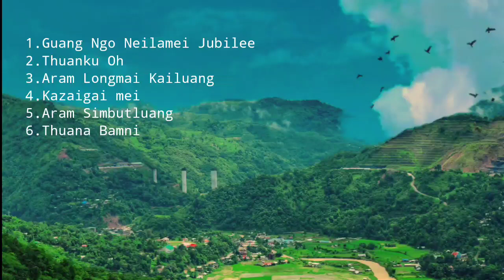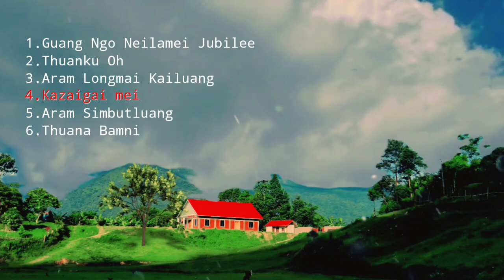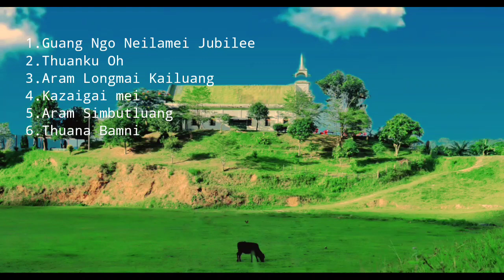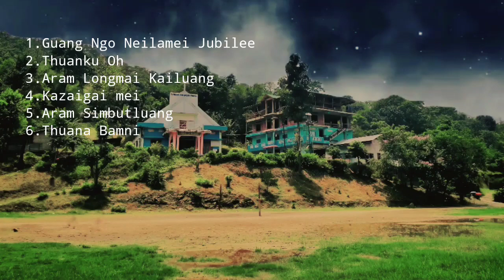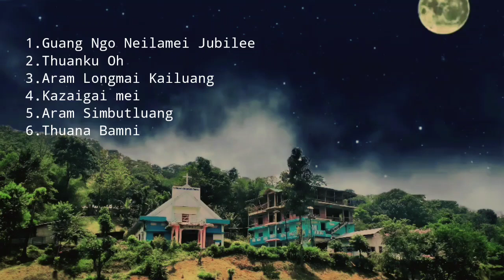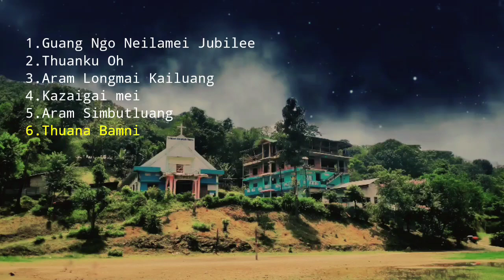Longmai Baptist Church || Platinum Jubilee Song Collection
Song about “LONGMAI”

All the song is not only a Platinum Jubilee song but it's all about the song for Longmai.
So, Please no offense 🙏🏻

Here are some of the brief about Longmai: Noney, also known as Longmai, is a town located in western part of Manipur, India. It is 63 kilometres (39 mi) west of Imphal, the capital of the state of Manipur. Its population is almost entirely made up of Rongmei Naga. Previously known as a village, recently has been declared as one of the new district headquarters of Manipur and is separated from the existing Tamenglong District and now comprises Haochong, Khoupum, Nungba and the Longmai sub-division.

Though the area is often known by the name "Noney" leaders of the land preferred the name "Longmai". The word "Longmai" is a collective name for all parts of the land (Agriculture's, unused, commercial area, and every inch of the land that belong to Longmaimei). In spite of the vast land they have, their great, great grandfathers started their life in place called Napthian Laubut//gathering place (located inside Longmai) usually known by the name "Number 1" or old Longmai village. A place situation on top of mountain, approximately 2.3 km away from Noney bazaar. People don't live their anymore, but it is remembered and preserved till today in respect of their elders who had lived there. Elders would tell stories of being there and how people slowly, bit by bit move downward, toward the river Aga Duithuak (ljei river), until finally they completely vacant the old place. They all moved out of the old place, but all of them didn't settle in one area. Some moved further downward, some closer to the old place. Due to this settlement the village got divided into 6 parts. The parts are usually known by numbers. The number assigned to the parts and its names are as follows:

Longmai 1: Gangbangbut & Plingpu Lao Zaeng

Longmai 2: Lungkhuijang, Kaithi & Namchung there are three locations as well.

Longmai 3: Mairongsuan, Banglajang, Tengkonjang, Puangailong,

Longmai 4: Peaceland.

Longmai 5: Longmai Namthan/Samkaijang

Longmai 6: Bazaar, Happy Colony, Spring valley.

The old Longmai village is known as Number 1 but when the last group of people living in the old village moved downward below the Number 2, the new place is also known by the name "Number 1/Kaipi means Village top". In the list above the Number 1 is the new place below number 2. The lowest, or the settlement nearest to the river Aga is the present bazaar area. People from all over Longmai and from nearby villages such as Khumji, Nungtek, Makhuam would come down to this place to sell their agriculture goods. For the last few years many people from nearby villages comes here, not only for commercial purposes but also for education and medical purposes. It fulfill our forefathers told us that the meaning of NAPTHIAN LAOPBUT is A PLACE OF GATHERING TOGETHER. At present Longmai is a place that God bless to live in peace. All the 6(six) parts are in One Religion denomination as Baptist but in Longmai Bazaar some migrants are in other religions as well.